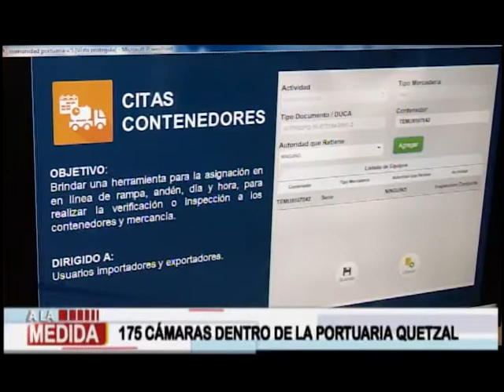Pronunciamiento sobre control de cámaras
Autoridades aduaneras de la SAT, se refirieron al sistema de cámaras de la Portuaria Quetzal. Aseguran que actualmente tienen acceso a 58 de las 175 cámaras que operan en el puerto.

175 cámaras operan dentro de la Portuaria Quetzal.